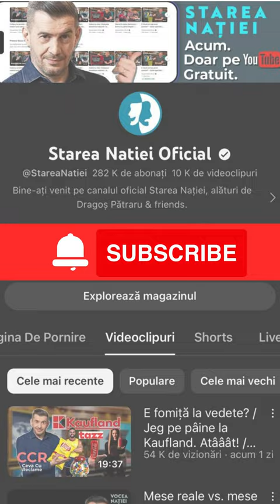Senatoarea Șoșoacă, fără permis! 🚘